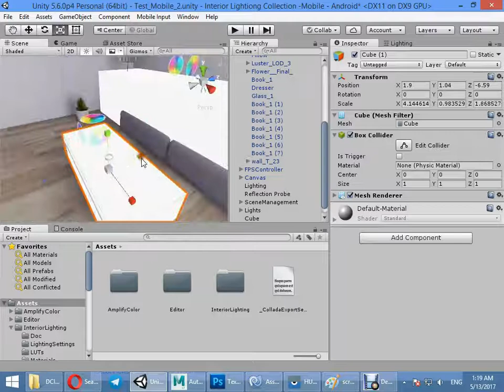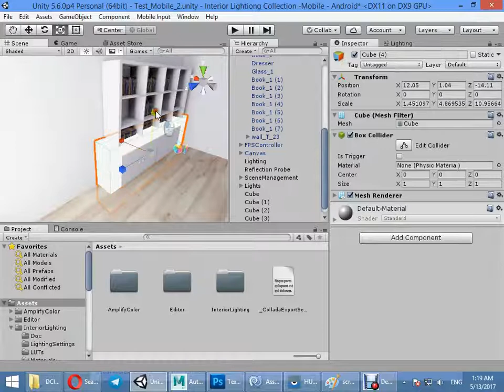Mobile Interior Lighting Part 7